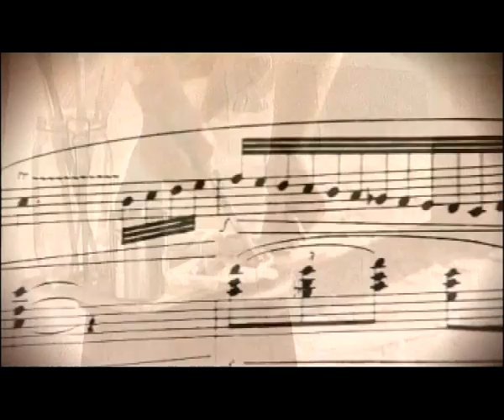M. Ravel: Vocalise-Étude - Varda Kotler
Maurice Ravel's  Vocalise creates a Spanish fantasy in a french mystic - exotic mood.